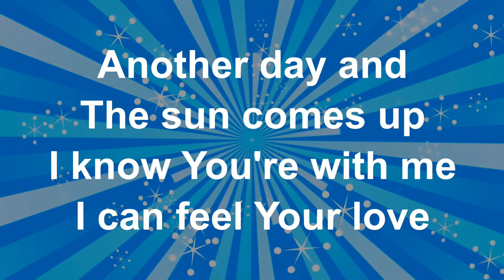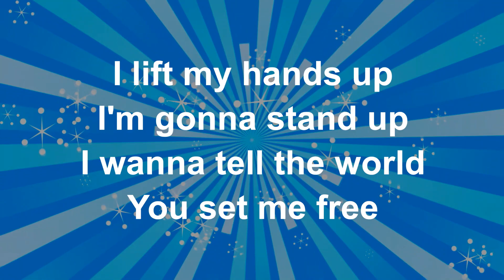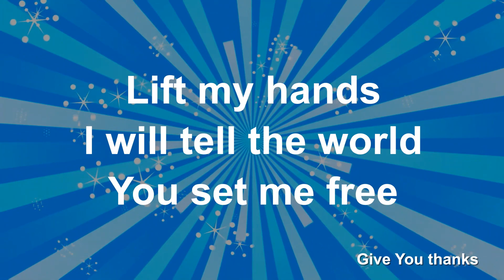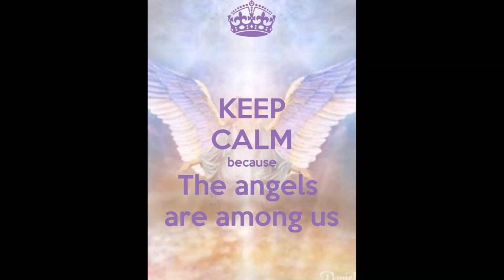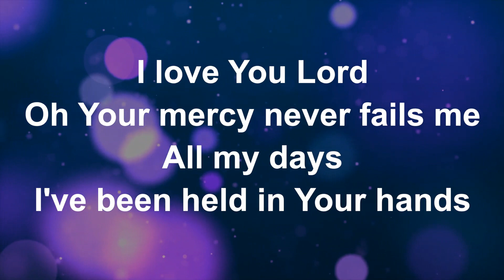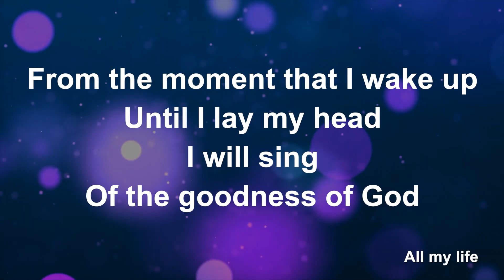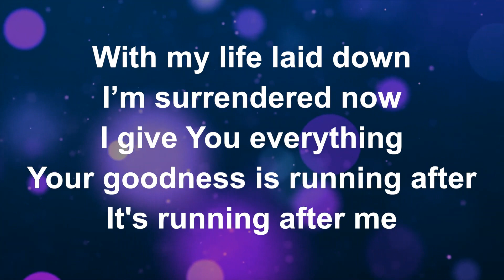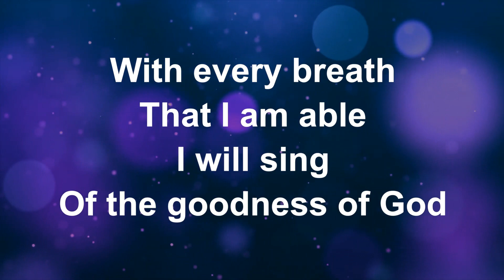Advent Worship from St John's Church, Weymouth.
Worship, artwork, prayer and some thoughts on Zechariah on the Second Sunday of Advent 2020. With plenty for All Ages. Music played with CCLI Licence 21662